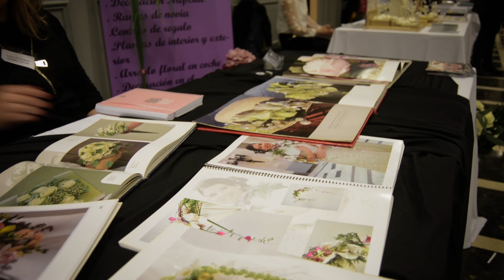TELAS Y TRAZOS BACKSTAGE RESTAURANTE IDÍLICO